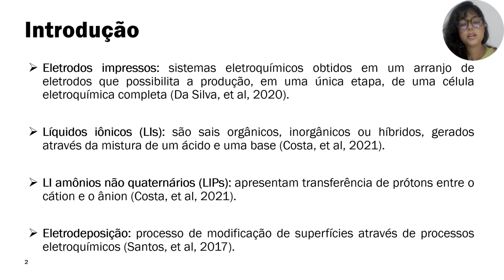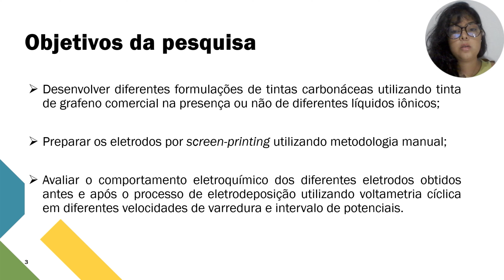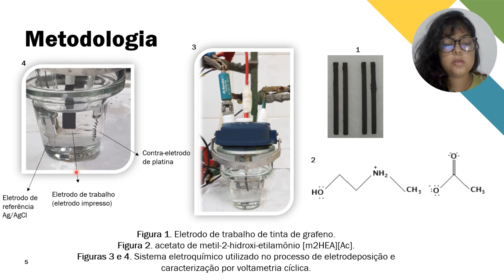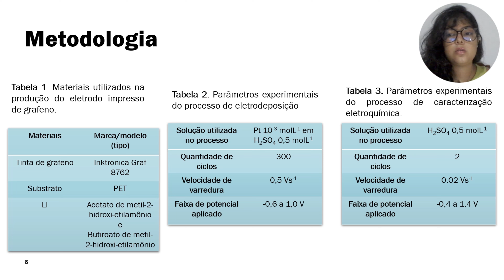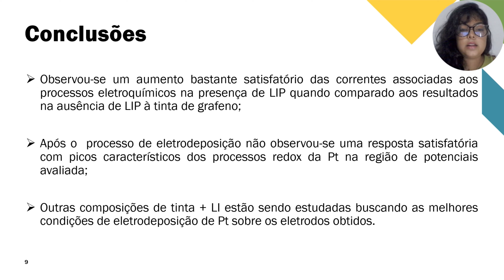Eletrodos sustentáveis usando diferentes fontes de carbono e líquidos iônicos próticos.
Título: Obtenção de eletrodos sustentáveis a partir de confecção de sistemas miniaturizados usando diferentes fontes de carbono e líquidos iônicos próticos.

Autora: Ana Cecília Martins dos Santos.
Coautor: Fábio Bonfim da Cunha Costa.
Orientadora: Valéria Cristina Fernandes.

Descrição: o projeto tem como principal objetivo a preparação de diferentes formulações de tintas carbonáceas utilizando tinta de grafeno comercial na presença e ausência de líquidos iônicos próticos, bem como o desenvolvimento de layouts e a impressão de moldes vazados avaliando a aplicação das diferentes formulações nos substratos (Polietileno tereftalato – PET). Ademais, o projeto visa analisar o comportamento eletroquímico dos diferentes eletrodos obtidos antes e após o processo de eletrodeposição de platina utilizando diferentes parâmetros experimentais.  Os resultados foram analisados de forma a comparar as respostas eletroquímicas de diferentes eletrodos obtidos com composições de tintas na ausência e presença de diferentes liquidos iônicos e antes e após  o processo de eletrodeposição de platina. A síntese dos líquidos foi adequada e o grau de  pureza  foi confirmado por ressonância magnética nuclear de Hidrogênio. Os resultados obtidos antes da eletrodeposição foram satisfatórios, levando em consideração o aumento da densidade de corrente para eletrodos na presença de  LI. Já o resultado pós eletrodeposição não apresentou resposta satisfatória sendo necessário o aprimoramento das condições experimentais.